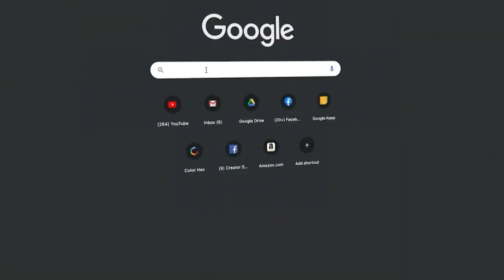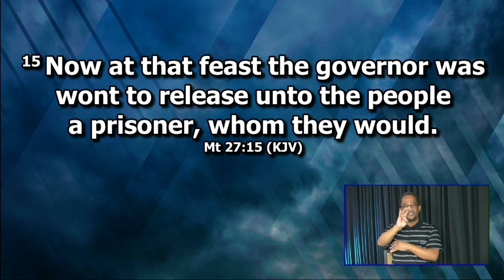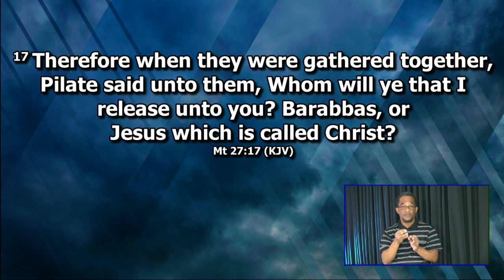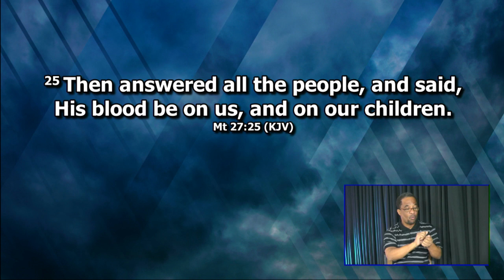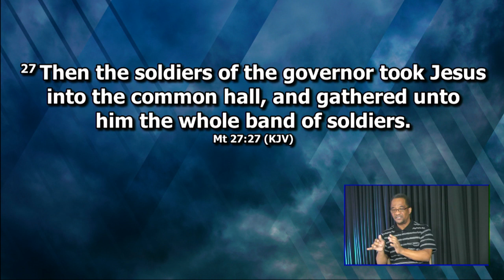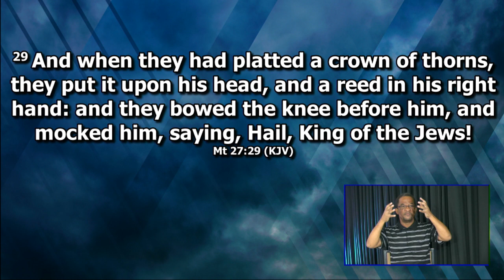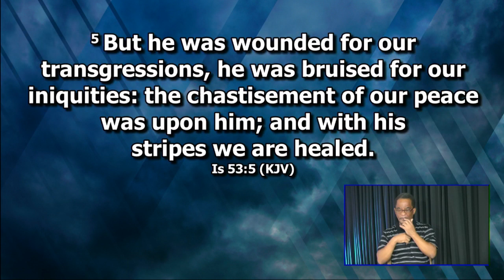LTAH Pastor Dane Fletcher - Life's Greatest Question ifollowjesus EJC Virtual Church Oct 21, 2020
Would you like to make a decision for Christ today? Would you like us to pray for you? Let us know

Are you a member seeking to register someone for lessons?

Make a call if you want to get baptised or talk to a Bible Councillor , Flow - or 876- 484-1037 or 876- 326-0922) Digicel or or 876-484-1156)

About EJC Virtual Church:

Daily, worldwide events point to the imminent return of our Lord, Jesus Christ.
The COVID- 19 pandemic is one of many crises affecting our global community.
There are fear and panic everywhere... We NEED constant messages of hope and reassurance!

Introducing the EJC Virtual Church...
where you get to tune in for a rich worship experience spearheaded by the SDA Church in Jamaica.

Join the East Jamaica Conference of SDA in collaboration with:
Jamaica Union Conference of SDA
Bless TV
NCU Media Group
NCU FM (91.1, 91.3 & 91.5)
NCU TV (Channels 188 & 617 Flow Network)

" And this gospel of the kingdom shall be preached in all the world for a witness unto all nations;
and then shall the end come."
Matthew 24:14